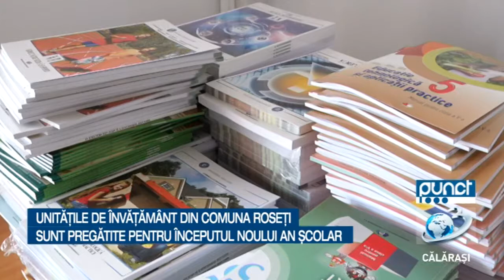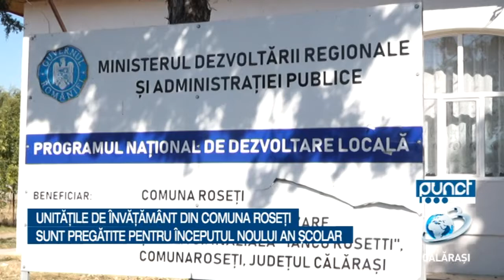Punct / 9 septembrie 2021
Primarul comunei, Nicolae Râjnoveanu a făcut un tur al unităților școlare pentru a se asigura că totul este pregătit pentru reluarea cursurilor, în condiții optime.